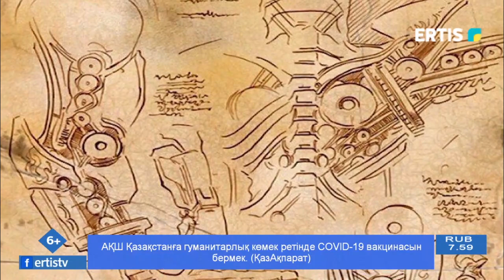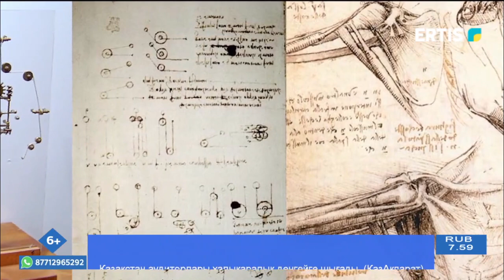Жаңа күн - 08.11.2022